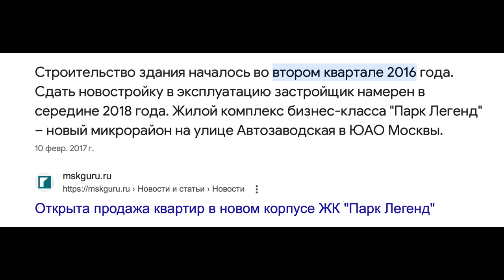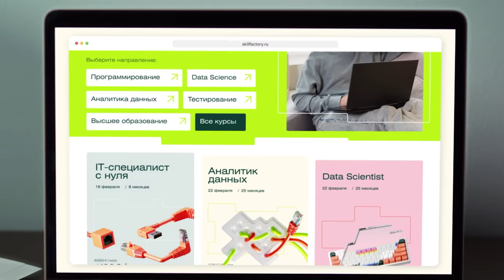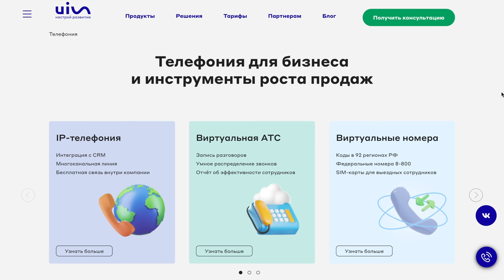НОВОСТРОЙ В "БИЗНЕС РАЙОНЕ" ОБЕЩАНИЯ И РЕАЛЬНОСТЬ. ЖИВУТ ИЛИ СТРАДАЮТ? ЭТО ЖК С "ДОСТУПНЫМИ" ЦЕНАМИ!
Научитесь анализировать данные, чтобы вырасти в карьерном плане или сменить профессию
В этом выпуске мы отправимся в один давольно спорный ЖК. Кому-то понравится его территориальное расположение, а кто-то удивится как там вообще можно жить? От того и интереснее почитать ваше мнение в комментариях.
Тайм коды:
00:00 Начало. Главный герой и история переезда.
04:57 Цены. Это ужас просто. Как жить молодым и как вообще сегодня купить свою первую квартиру?
09:08 Куда пойти работать?
11:24 Какие минусы увидел за 3 года? Ожидание и реальность. В Интернете этот ЖК называют Бизнес класс...
18:57 Заходим в подъезд. От консьержа отказались... Никто не хочет скидываться?
25:33 Обзор квартиры 46 метров.
31:34 Что есть при ЖК? Пивная, шаурма, аптека и вайлдберис.
36:09 Хотел бы я переехать сюда?
38:00 Вы занимаетесь бизнесом?
39:00 Опа... а квартира продается?
46:11 Доходный дом в современных реалиях.
46:58 Итоговый отзыв о жизни в этом ЖК и какая квартира мечты?